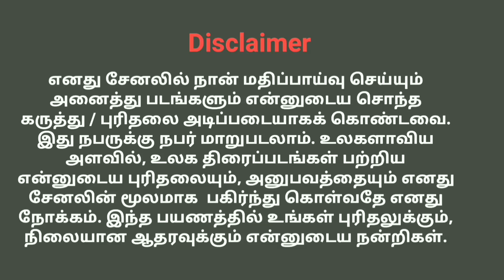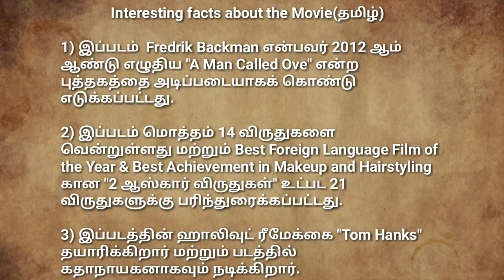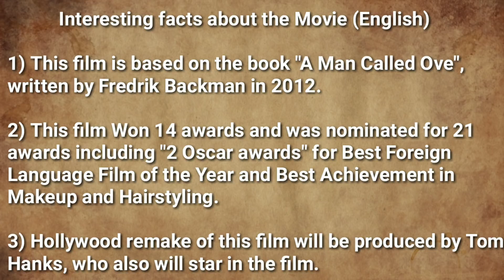A Man Called Ove (2015) Sweden Drama Movie Review in Tamil by Filmi craft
A Man Called Ove (Swedish: En man som heter Ove) is a Swedish comedy-drama film.
The film was written and directed by Hannes Holm.
Starring
Rolf Lassgård
Bahar Pars.